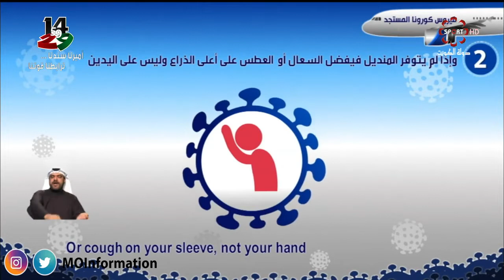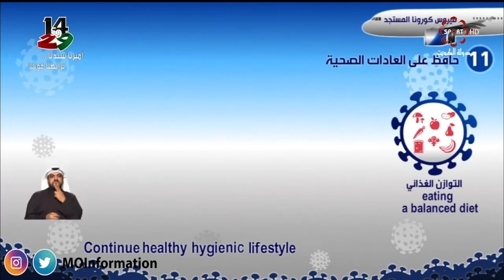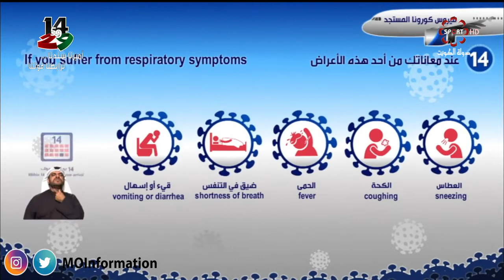د.وليد العلي بكلية الصحة العامة في برنامج شباب قول وفعل للحديث عن فيروس كورونا FOPH_KU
استضافة برنامج "شباب قول و فعل" بقناة الكويت الرياضية للدكتور وليد العلي رئيس قسم علم الأوبئة والاحصاء الحيوي بكلية الصحة العامة بجامعة الكويت للحديث عن فيروس كورونا المستجد